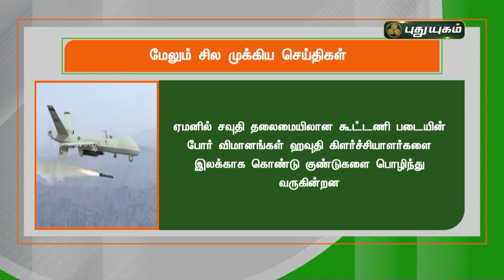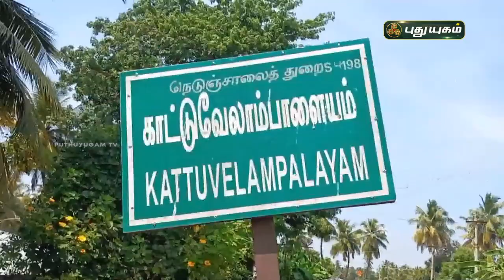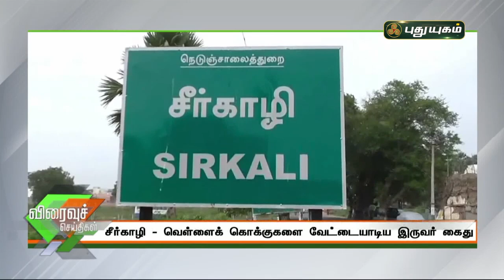புதுயுகம் செய்திகள் | 1 PM News | 25/10/2021 | PuthuyugamTV